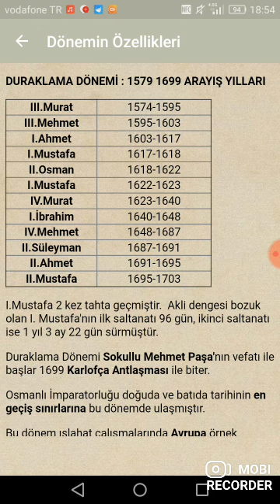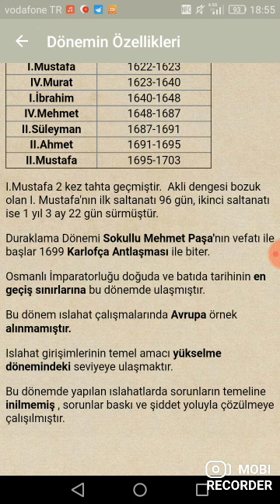durakla dönemi tytvayt tarih